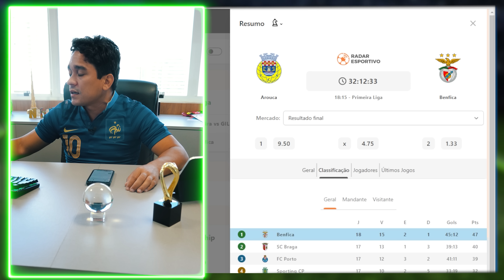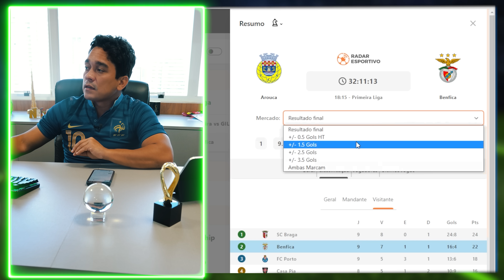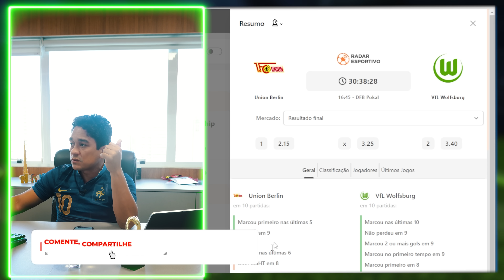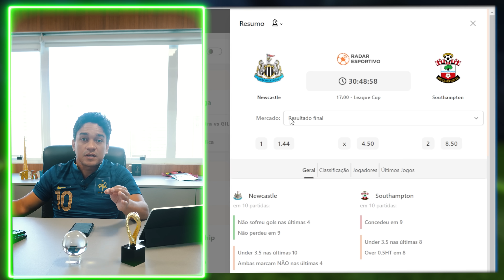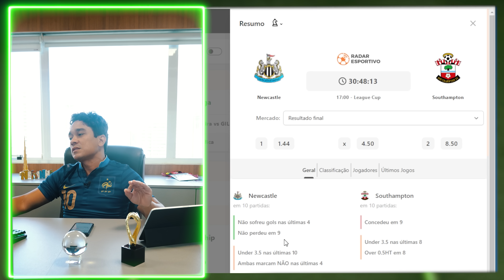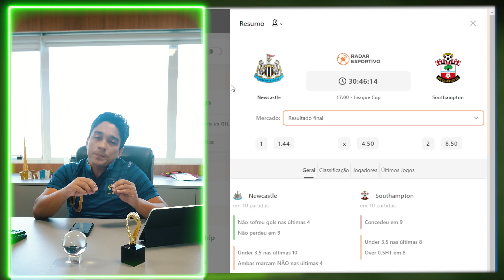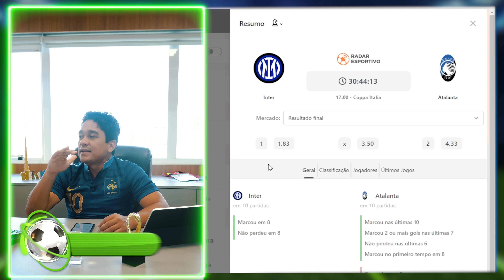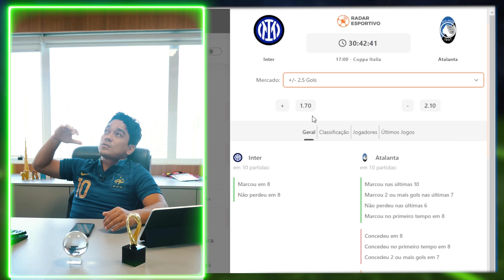PALPITES DE FUTEBOL DIA 31 01 2023 + BILHETE FEITO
Palpites do Pedro Feitosa pra essa Terça Feira de muito futebol.